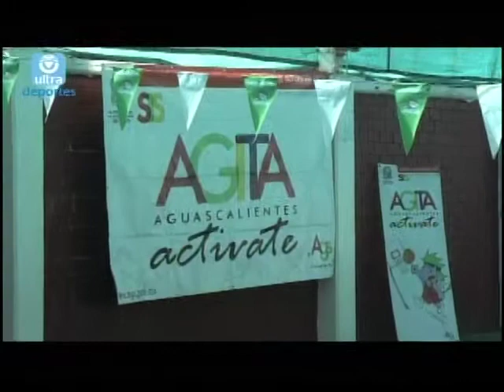Entrevista con Carlos Anaya Director de Actividad Fisica y Deporte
Entrevista sobre el nuevo programa de actividades agitate ags. activate